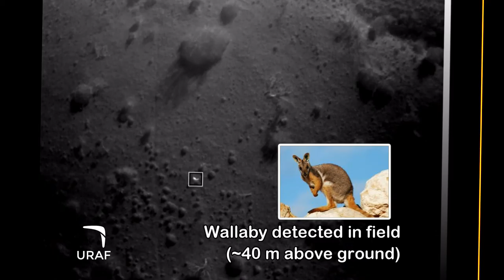Clips from FLIR sensor onboard 3DR Iris+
Footage of Yellow-footed Rock Wallabies recorded with a FLIR camera and ThermalCapture recorder carried by a 3DRobotics Iris+ aircraft. This is part of the Honours research of Mr. Roberto Binaday, a recent graduate of the School of Biological Sciences, University of Adelaide. Rob was supervised by A/Prof. Lian Pin Koh. This project is supported by the South Australia Department of Environment, Water and Natural Resources. Animal ethics approval sought and received prior to this work. (FLIR camera details: Tau 2 Core 640x512 resolution, 9 mm lens, 9 hz).